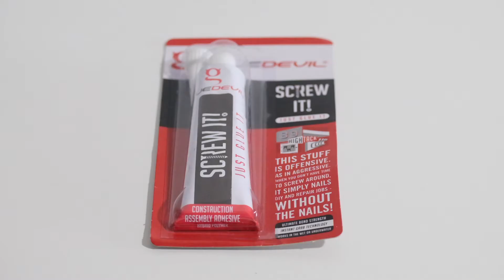GLUEDEVIL SCREW IT! JUST GLUE IT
GLUEDEVIL SCREW IT! JUST GLUE IT, is the only tool that you will ever need. GLUEDEVIL SCREW IT! JUST GLUE IT is the ultimate combined building adhesive and sealant based on hybrid polymer technology with the most amazing strength to bond and seal virtually EVERYTHING to ANYTHING in any conditions (even underwater or in the rain).